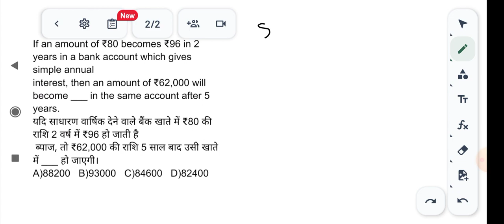If an amount of ₹80 becomes ₹96 in 2 years in a bank account which gives simple annualinterest, then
If an amount of ₹80 becomes ₹96 in 2 years in a bank account which gives simple annual

interest, then an amount of ₹62,000 will become ___ in the same account after 5 years.

यदि साधारण वार्षिक देने वाले बैंक खाते में ₹80 की राशि 2 वर्ष में ₹96 हो जाती है

 ब्याज, तो ₹62,000 की राशि 5 साल बाद उसी खाते में ___ हो जाएगी।